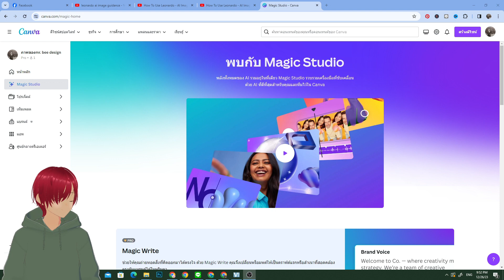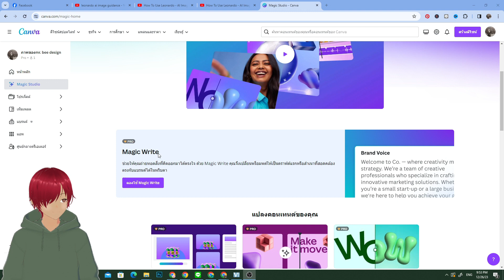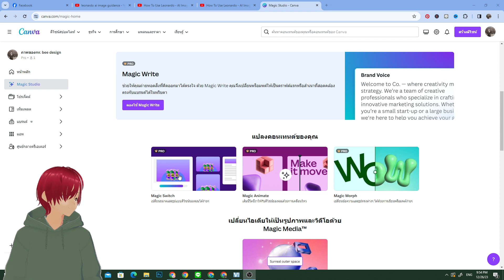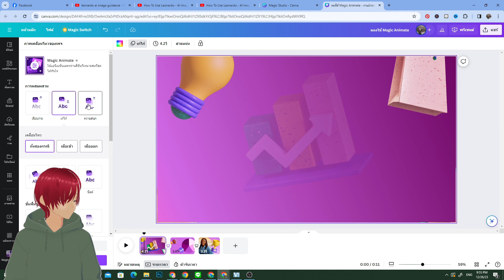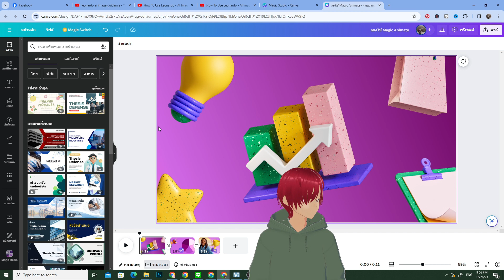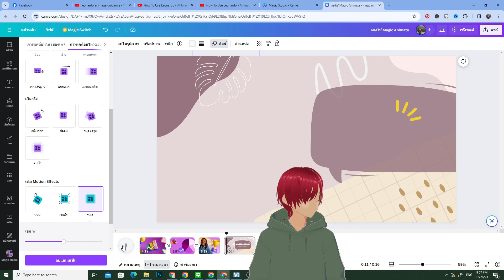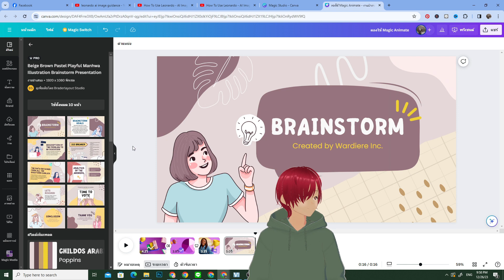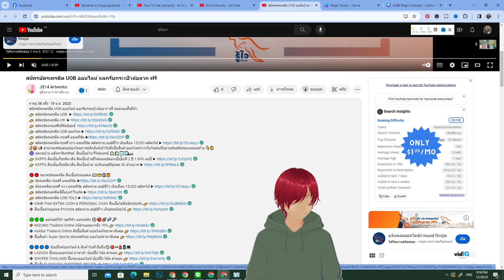CANVA Pro Tutorial Magic Animate ทำภาพเคลื่อนไหว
👉 สมัครบัตรเครดิต UOB Lazada แถมกระเป๋า
👉 UOB Car 2 Cash สินเชื่อทะเบียนรถยนต์ ออนไลน์